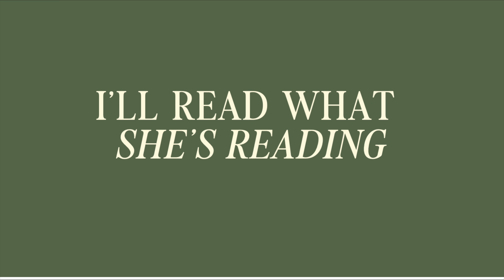2023 IRWSR Awards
Happy New Year! In this episode, the girls give out awards for categories submitted by the listeners. What was their favorite contemporary romance book for the year? What book surprised them the most? Tune in to find out!

BOOKS DISCUSSED IN THE EPISODE:
SPICEST BOOK:
Reggie - It Happened One Summer by Tessa Bailey
Mikayla - Twisted Games by Ana Huang
Kennedy - Icebreaker by Hannah Grace

MOST DISAPPOINTING READ:
Reggie - Iron Flame by Rebecca Yarros
Mikayla - A Curse for True Love by Stephanie Barber
Kennedy - None of This is True by Lisa Jewel

THE BOOK THAT MADE US CRY THE MOST:
Reggie - The Nightingale by Kristin Hannah
Mikayla  - Kingdom of Ash by Sarah J. Maas
Kennedy - A Dogs Purpose by W. Bruce Cameron

BEST BOOK COVER:
Reggie - House of Sky and Breath by Sarah J. Maas
Mikayla - The Invisible Life of Addie LaRue by V.E. Schwab
Kennedy - Magnolia Parks Series by Jessa Hastings

WISH I WOULD HAVE SKIPPED IT:
Reggie - You’ve Reached Sam by Dustin Thao
Mikayla -  Kingdom of the Feared by Kerri Maniscalo
Kennedy - Tender is the Flesh by Agustina Bazterrica

BEST BOOK BOYFRIEND:
Reggie - That One Guy (ACOTAR by Sarah J. Maas)
Xaden (Iron Flame by Rebecca Yarros)
Mikayla - Kai (Powerless by Lauren Roberts)
Kennedy - Kai (Powerless by Lauren Roberts)
Dorian (TOG by Sarah J Maas)

BEST AUDIOBOOK:
Reggie - I’m Glad My Mom Died by Janette McCurdy
Mikayla - Anything by Abby Jimenez
Kennedy - Out on a Limb by Hannah Bonam-Young
Paris the Memoir by Paris Hilton

BIGGEST SURPRISE OF 2023:
Reggie - Daisy Jones and the Six by Taylor Jenkins Reid
Mikayla - Divine Rivals by Rebecca Ross
Kennedy -  Dark Matter by Blake Crouch

BEST UNEXPECTED PLOT TWIST:
Reggie - A Court of Mist and Fury by Sarah J. Maas
Mikayla - Iron Flame by Rebecca Yarros
Kennedy - Kingdom of Ash by Sarah J. Maas
Divine Rivals by Rebecca Ross

BEST CONTEMPORARY ROMANCE:
Reggie - Happy Place by Emily Henry
Mikayla - Yours Truly by Abby Jimenez
Kennedy - A Part of Your World by Abby Jimenez

BEST FANTASY BOOK/SERIES:
Mikayla - Throne of Glass Series by Sarah J. Maas

FAVORITE THRILLER:
Reggie - The Only One Left by Riley Sager
Mikayla - The Only One Left by Riley Sager
Kennedy - The Only One Left by Riley Sager

SHORTEST BOOK:
Reggie - Paint it all Red by S.T. Abby
Mikayla - Stuck with You by Ali Hazelwood
Kennedy - Fracture Me by Tahereh Mafi

OUR FAV PODCAST EPISODE:
Reggie - BMK
Mikayla - Smash or Pass
Kennedy - Dedicated